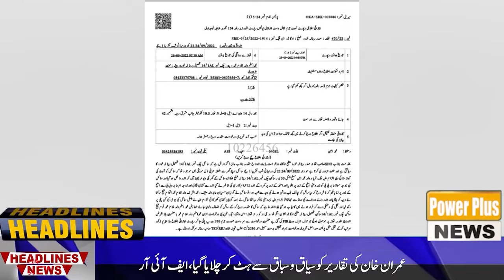Breaking News Rinalakhurd | 28 Sep 2022 | Power Plus News HD